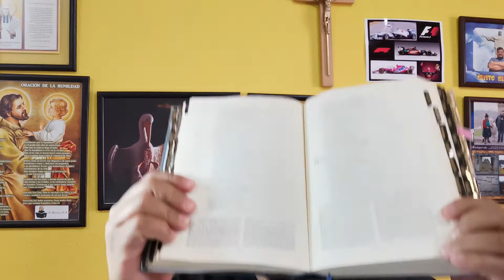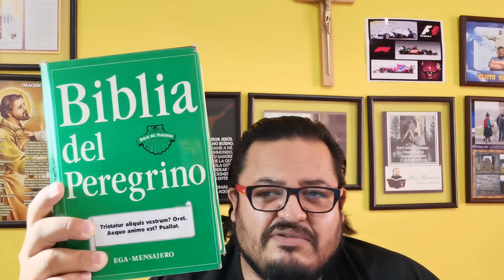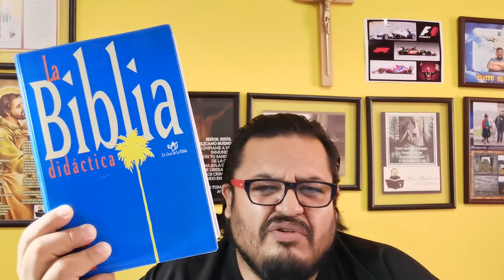¿Cuál es la mejor BIBLIA?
Una recomendación de 7 Biblias católicas.